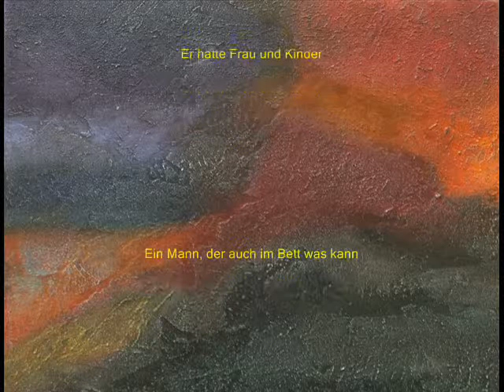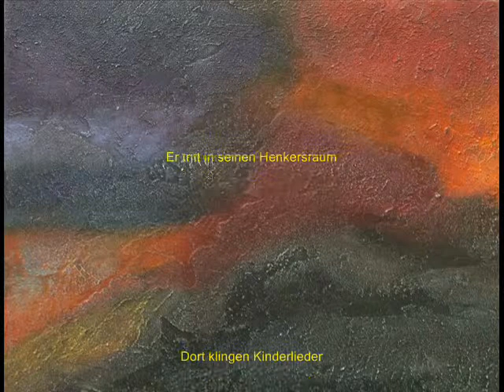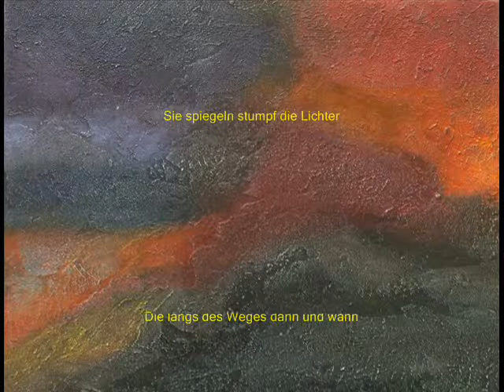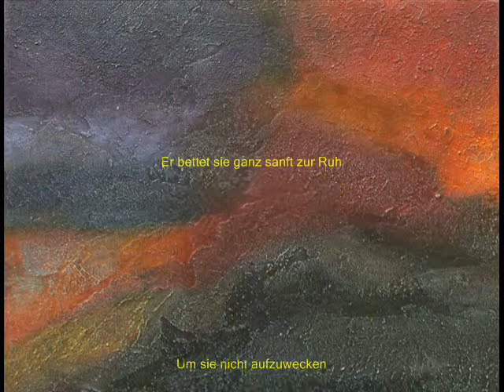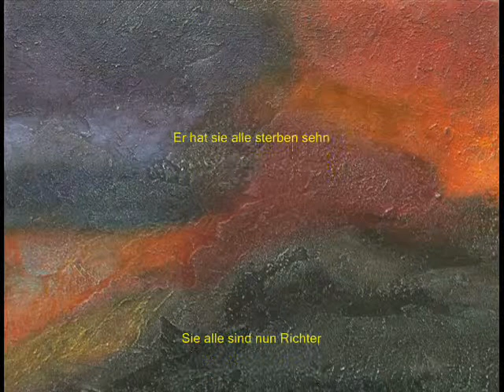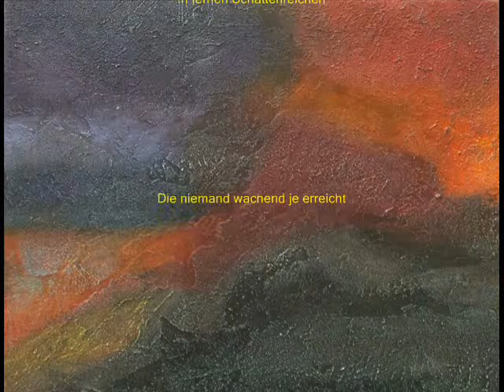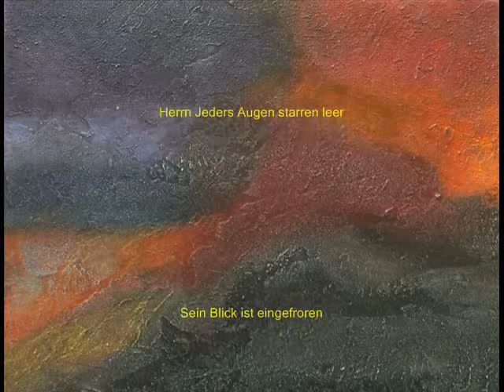Herrn Jeders Traum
Herrn Jeders Traum. Ein Lied von A.H.R.D. Mr X's dream.

Herr Jeder war ein braver Mann
Er hatte Frau und Kinder
Ein Mann, der auch im Bett was kann
Und im Beruf nicht minder

Herr Jeder war sehr hilfsbereit
Er half in allen Lagen
Er half den Nachbarn jederzeit
Sie brauchten nur zu fragen

Herr Jeder konnte aufrecht gehn
Er kannte keine Feinde
Er war bei allen gern gesehn
Beliebt in der Gemeinde

Herr Jeder war, mit einem Wort
Ein ganz normaler Bürger
Er wurde nur am Arbeitsort
Berufsbedingt zum Würger

Herr Jeder war ein Henkersknecht
Erwürgte Männer, Frauen
Vollstreckte das Gemeinderecht
In tiefem Gottvertrauen

Herr Jeder würgte Menschen tot
Mit seinen bloßen Händen
Verdiente so sein täglich Brot
Verborgen hinter Wänden

Herr Jeder hatte einen Traum
Der kehrte immer wieder
Er tritt in seinen Henkersraum
Dort klingen Kinderlieder

Herr Jeder holt das erste Kind
Sein Handwerk zu verrichten
Er greift den schlanken Hals geschwind
Ein Leben zu vernichten

Herr Jeder würgt sie alle tot
Drei Mädchen und drei Jungen
Die Lippen schimmern bläulichrot
Die Lieder sind verklungen

Herr Jeder trägt die Leichen raus
Legt sie auf einen Karren
Den zieht er dann mit sich nach Haus
Die toten Augen starren

Herrn Jeder leer und dunkel an
Sie spiegeln stumpf die Lichter
Die längs des Weges dann und wann
Erleuchten die Gesichter

Herr Jeder deckt die Kinder zu
Mit weichen warmen Decken
Er bettet sie ganz sanft zur Ruh
Um sie nicht aufzuwecken

Herr Jeder geht zu seiner Frau
Ins elterliche Zimmer
Sie liegt im Bett, die Lippen blau
Sie schläft, sie schläft für immer

Herr Jeder streckt sich müde hin
Betrachtet seine Hände
Ein Lied durchdunkelt seinen Sinn
Sechs Kinder und vier Wände

Herr Jeder sinkt in einen Traum
Den träumt er immer wieder
Er steht in einem hellen Raum
Schlägt seine Augen nieder

Herr Jeder sieht sich einsam stehn
Die Lichter sind Gesichter
Er hat sie alle sterben sehn
Sie alle sind nun Richter

Herr Jeder ist ein kleines Kind
Das bittet zu vergeben
Die lichten Blicke ruhen blind
Auf seinem Kinderleben

Das Jederkind, es läuft hinaus
Es eilt auf schwarzen Wegen
Voll Angst zu seinem Elternhaus
Es fleht um Gottes Segen

Das Jederkind, es liegt ganz brav
Auf einem feuchten Kissen
Es weint sich langsam in den Schlaf
Ganz schwer ist sein Gewissen

Das Jederkind, es schwebt ganz leicht
In fernen Schattenreichen
Die niemand wachend je erreicht
Wo Tag und Nacht sich gleichen

Das Jederkind, es ist nicht mehr
Es ist zurückgeboren
Herrn Jeders Augen starren leer
Sein Blick ist eingefroren